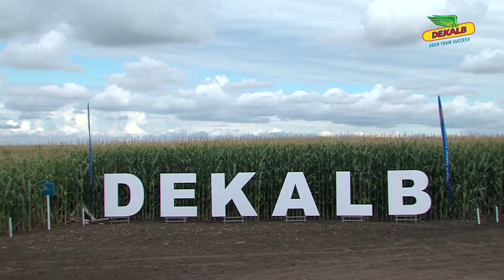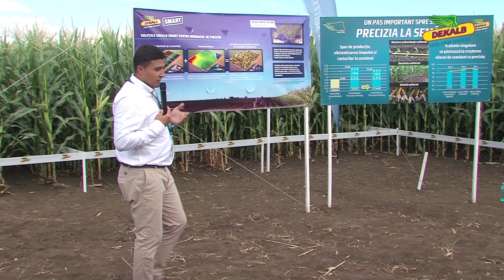Eveniment DEKALB Smart Center - Tomnatic, jud. Timis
La 27 iulie 2017, la Tomnatic (jud. Timiş), DEKALB ROMANIA a prezentat loturile demonstrative cu hibrizi de porumb din noua genetică.